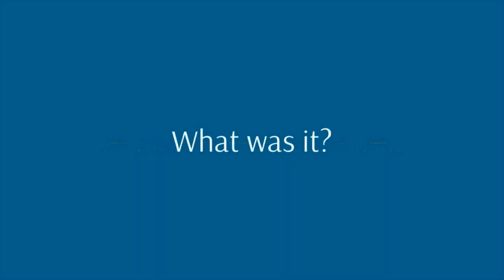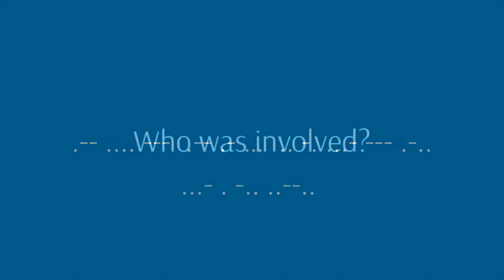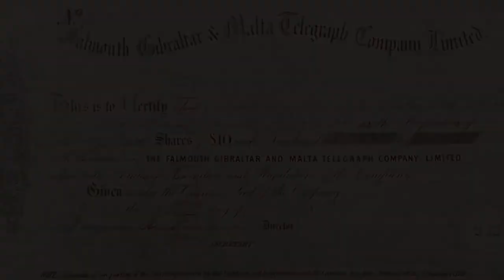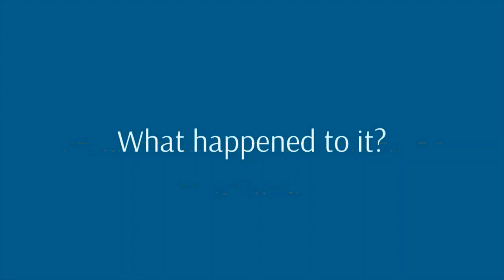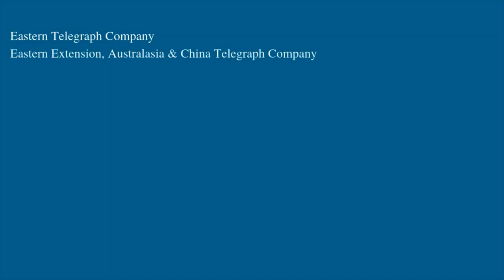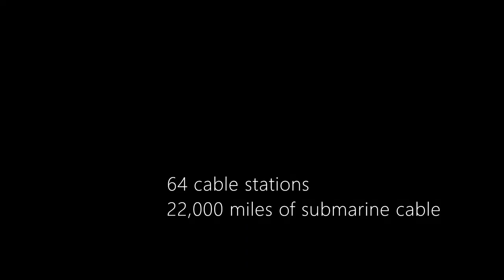An Eastern Telegraph Company Primer: Answering the questions you didn't know you wanted to ask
The EASTERN TELEGRAPH COMPANY was the forerunner of CABLE & WIRELESS, and one of the pioneer businesses leading to modern telecommunications.  The COMPANY laid and operated telegraph submarine cables across the world, becoming one of the largest cable companies in the world, and earning its founder the title of ‘the Cable King’.

Modern telecommunications began with the invention of the electric telegraph.  But inventions are only curious toys until someone sees either a business or military application.  Without companies like the EASTERN TELEGRAPH COMPANY, there would be no telephones and no Internet – so no social media, and no YouTube.

The EASTERN TELEGRAPH COMPANY was an amalgamation of several smaller companies, many of which were established by Mr John Pender himself.  They were often created for the purpose of laying individual cables.